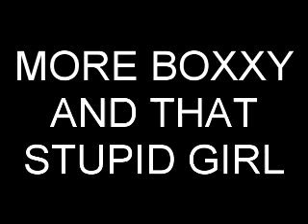Youtube Poop-Boxxy And The Evil Girl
god the evil girl is not coming to an end.well who is going to stop her.